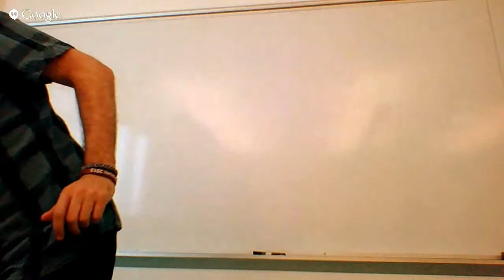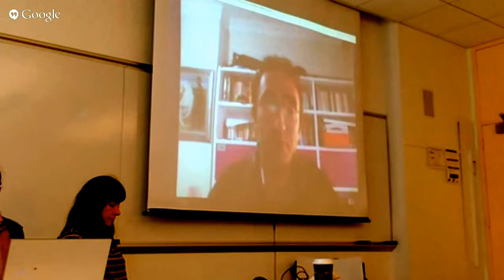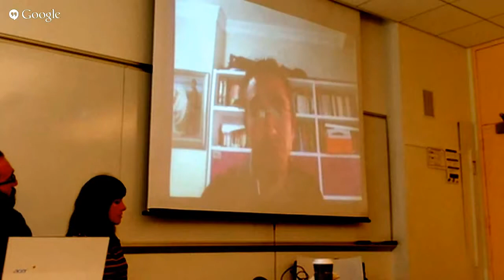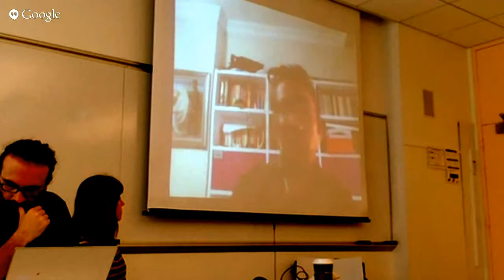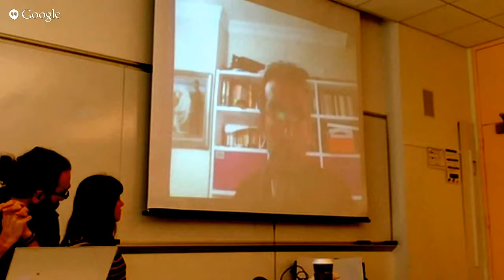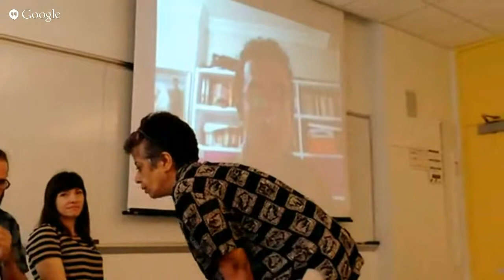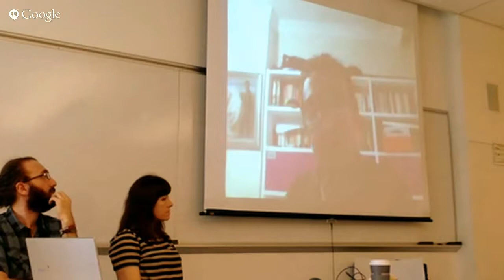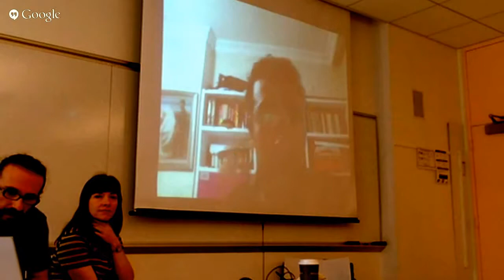Commonizing Public Spaces Against Neoliberal Urbanization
Speakers: Esra Akcan and Emre Cetin Gürer
Chair: Caghan Kizil